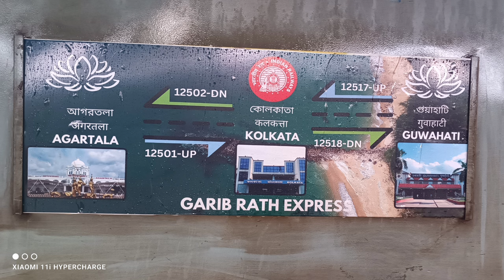First LHB Run from Guwahati..Onboard coverage 12518- Garib Rath Express Malda Town to Kolkata.